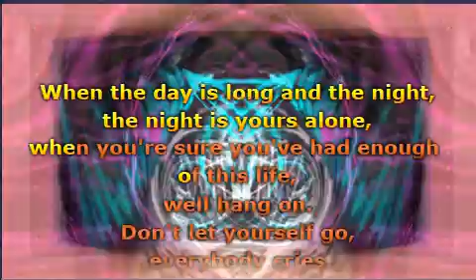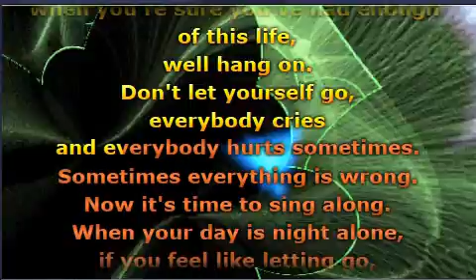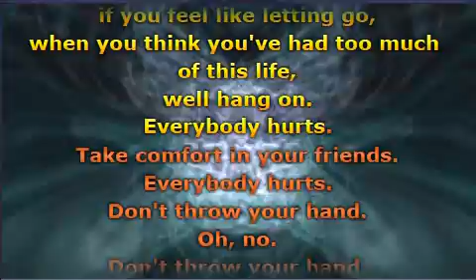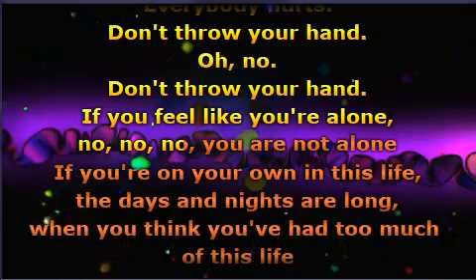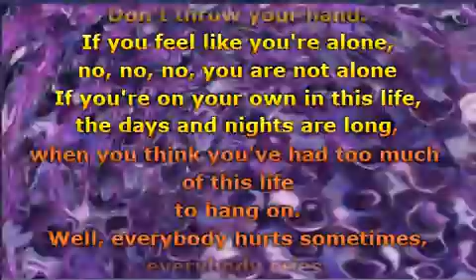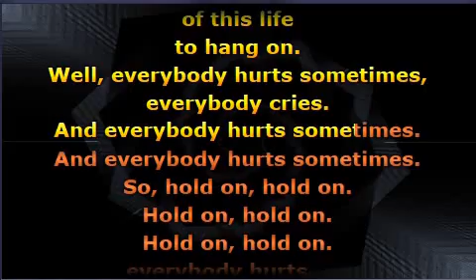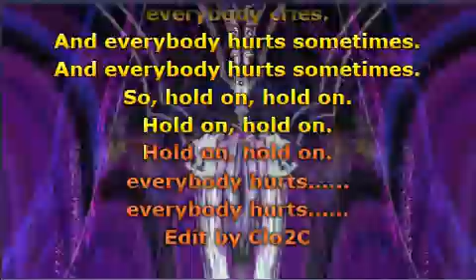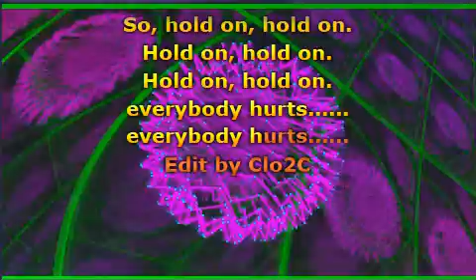R.E.M. - Everybody Hurts